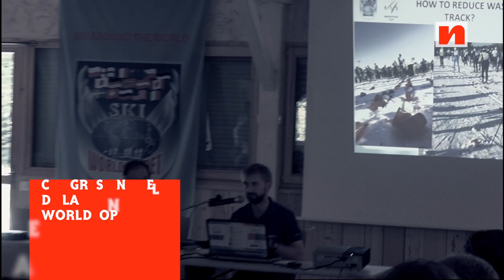La Worldloppet en congrès dans le Jura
Pendant trois jours, les représentants des plus grandes courses populaires de ski de fond dans le monde étaient réunis à Champagnole dans le Jura à l'occasion du congrès annuel de la worldloppet.